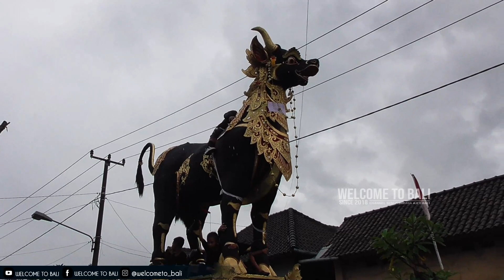NGABEN MASSAL BANJAR PINDA BLAHBATUH, TETAP SEMANGAT BIARPUN DIGUYUR HUJAN LEBAT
Ngaben massal Banjar Pinda, Saba Blahbatuh Gianyar.
Ngaben Massal diguyur hujan Lebat.
7 September 2022